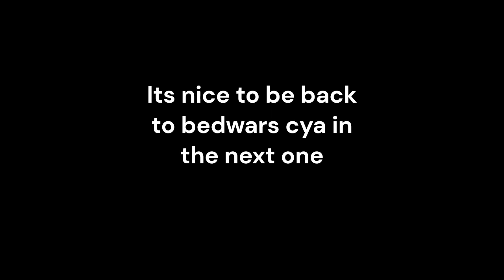IM BACK (Hypixel montage)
ignore the thumbnail its random